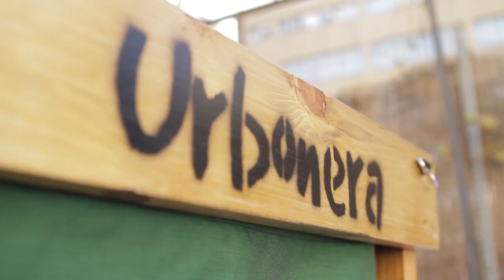Armado del Stand o estructura de madera. Soporte para el vermicompostador Urbonera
Paso a paso para el armado de la estructura de madera